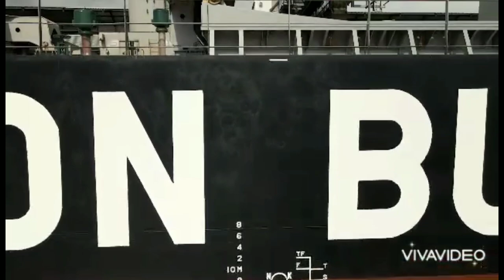BULK CARRIER LOADING BROWN SUGAR IN CAIRNS, QUEENSLAND, AUSTRALIA